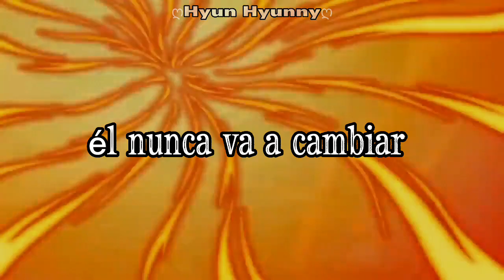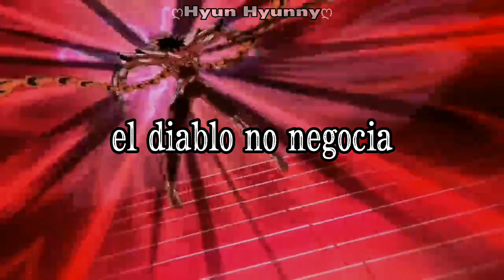Devil Doesn't bargain {Hades} //Alec Benjamin//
bueno, acá por fin les traigo un nuevo video, esta vez de Hades, espero les guste y perdón por si hay algún error en la traducción o si no coordina mucho las letras con el video